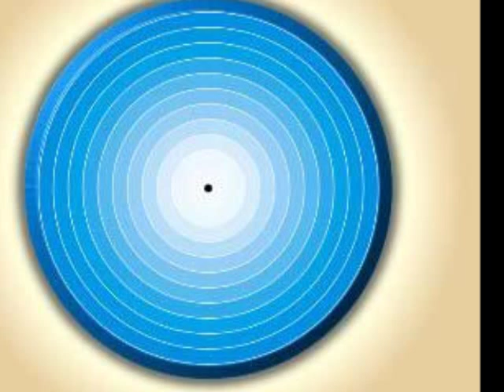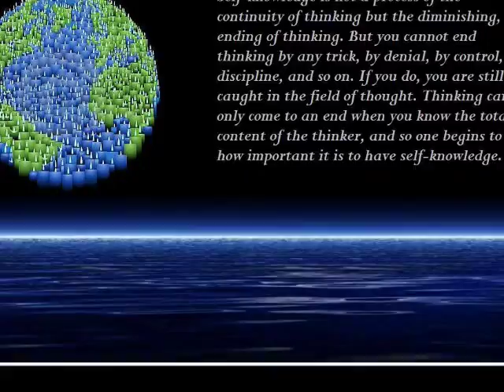RUDRASHTAKAM NAMAMI SHAMISHAN...